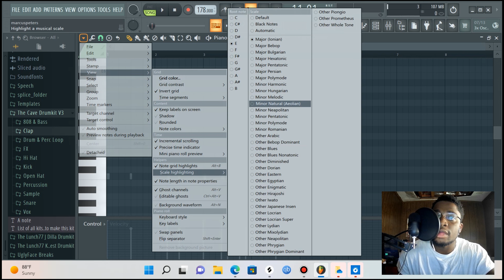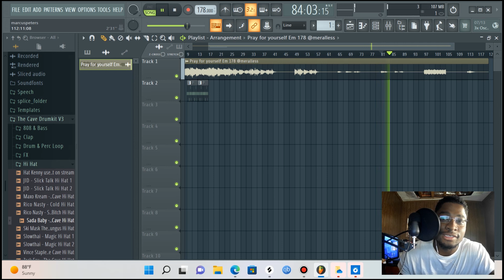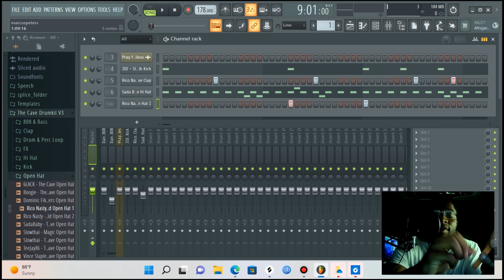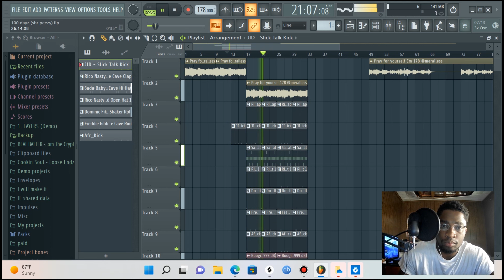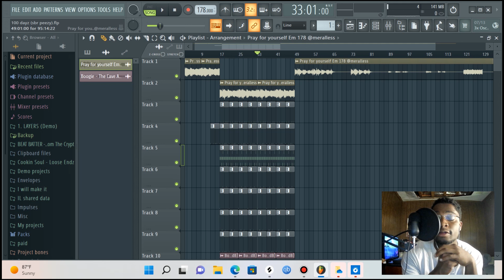(ROAD TO PLACEMENT) EP 2 making a beat for SBR PEEZY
Making a beat for SBR PEEZY

IG. › marcu...Marcus peters (@marcusj.peters) • Instagram photos and videos